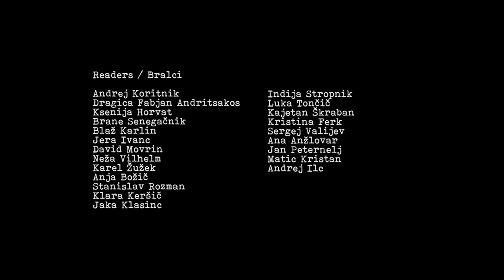National Gallery of Slovenia - Ljubljana - Slovenia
Organising Body: Jelena Isak Kres in cooperation with Department of Classics, Faculty of Arts, University of Ljubljana and Primary School Prežihov Voranc Ljubljana.